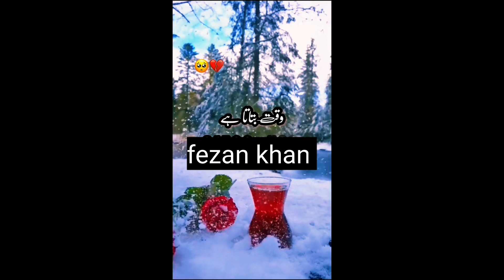🍇Typ For You line!!